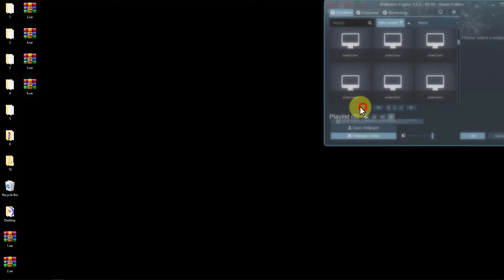Paris Saint Germain F.C Live Wallpapers - Wallpaper Engine (Download Link)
to use these wallpapers you have to install wallpaper engine.